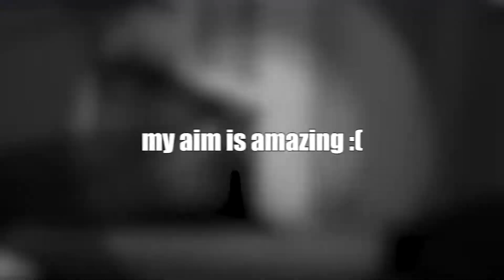SPLITGATE SEASON 0 IS AMAZING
Today On Splitgate, Hayles Plays On Ranked 2v2 Team Death Match (TDM) and King of the Hill Modes on Splitgate for the NEW Splitgate Season 0! It was mental.

Edited by Me (Hayles)

Today on Splitgate Season 0 in Ranked Diamond Lobbies, Hayles Plays with Streamers, Content Creators and Sweats. This was super fun and had lots of laughs with me and Reece and Fin and more. Frankie wasn't there unlike in the Warzone Game Chat Funny videos. It was an awesome time.

Not Minecraft, But Water Rises or Minecraft, But Lava Rises, or any other but challenge like that. This is a speed run / speed runner of Minecraft against a killer / assassin but it is SPLITGATE SEASON 0 IS AMAZING!!!